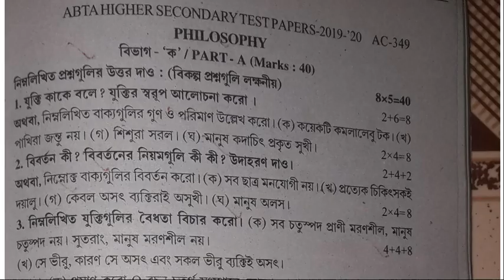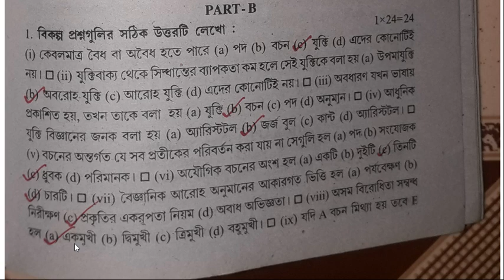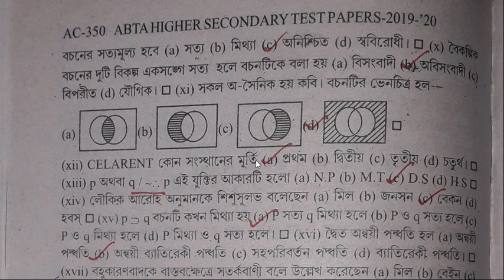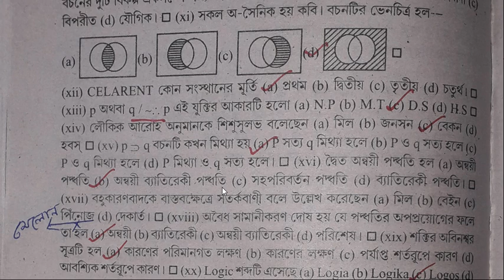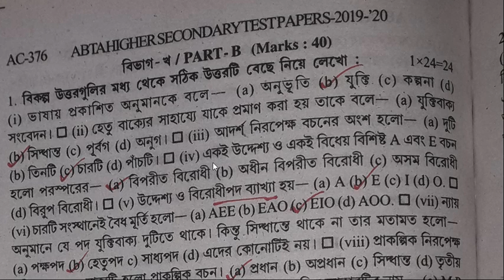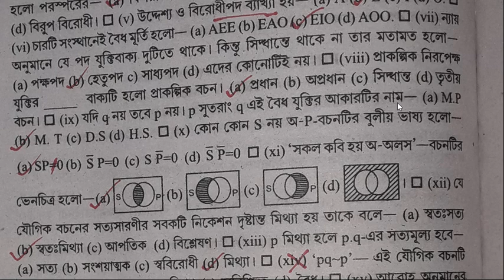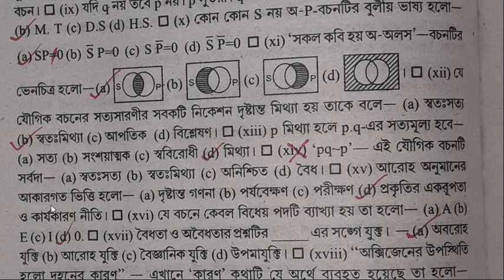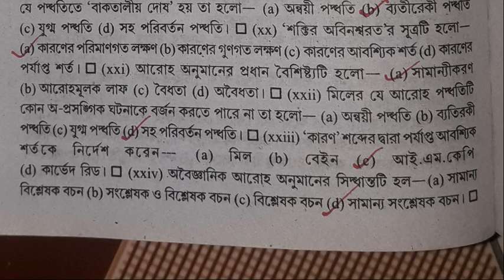HS 20 ABTA Philosophy solves 349, 375 page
এই ভিডিওতে আমি উচ্চমাধ্যমিক 2020 ABTA Test Paper এর দর্শন বিষয়ের সমস্ত MCQ এর সমাধান করে দিলাম ।